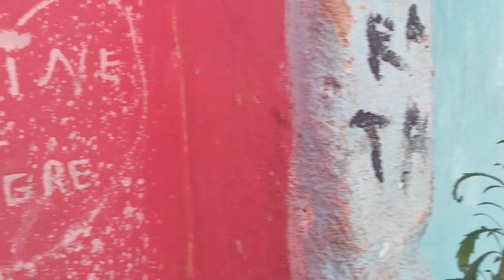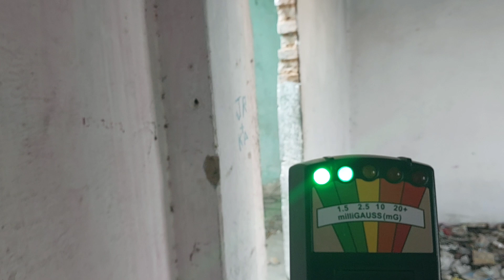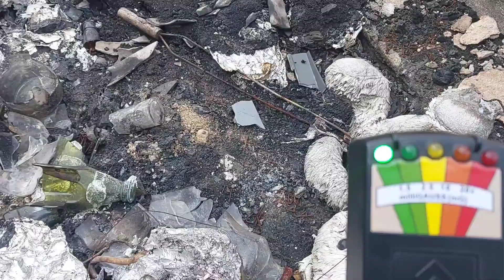A Vila Assombrada. Ninguém consegue morar mais lá.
E aí Belezinha que acompanha o nosso canal.
Encontramos uma Vila Abandonada e assombrada onde ninguém mais consegue morar .
Assista e deixe seu comentário Belezinha.